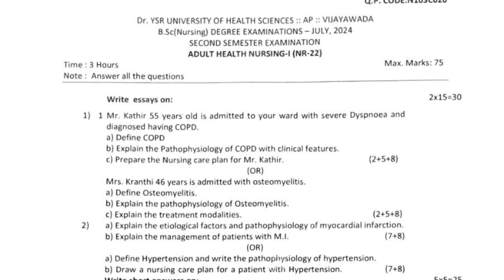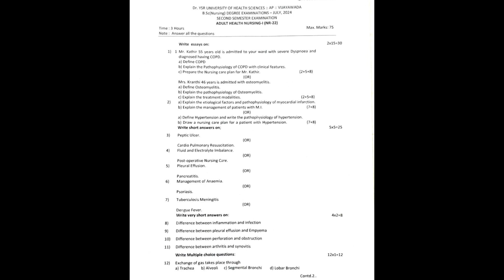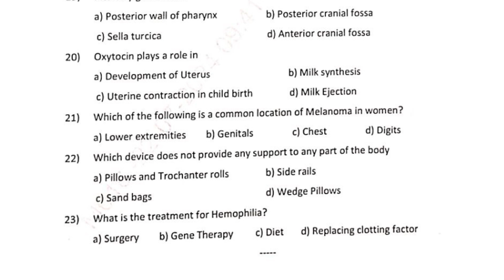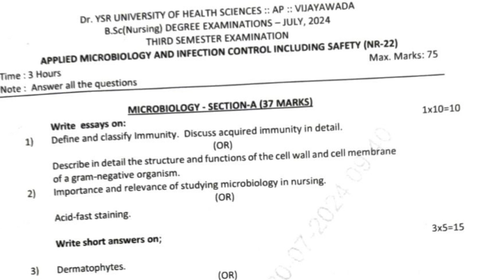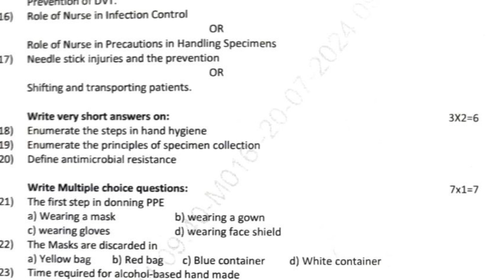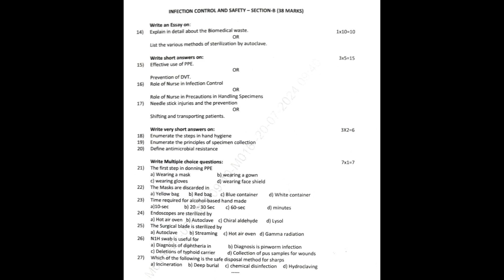2024 | 3rd Semester Question Papers for 2nd BSc Nursing Students | YSRUHS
bsc nursing entrance exam previous year question papers,
bsc nursing,
bsc nursing previous year question paper,
nursing,
bsc nursing entrance exam questions practice,
b.sc nursing previous year question paper,
up bsc nursing previous year question paper,
abvmu bsc nursing entrance exam,
uttarakhand b.sc nursing previous year question paper

applied math 3rd semester paper,
semester 3 hindi question paper,
semester 3 mil hindi question paper,
ba question paper,
3rd semester question paper,
applied maths question paper,
ubter applied maths1 back paper question,
igu ba 3rd semester question paper,
history ge 3rd semester question paper,
applied mathematics solved question paper,
3rd semester previous question paper,
ba 3rd semester english old question paper,
applied math 3rd semester,
question paper

bsc nursing,
adult health nursing important questions 3rd semester,
old nursing question paper,
wbuhs bsc nursing 3rd semester question paper,
nursing question paper for 2021,
adult health nursing bsc nursing 3rd semester imp questions,
nursing tuition,
adult health nursing question paper,
microbiology bsc nursing 3rd semester question paper,
nursing subjects,
medical surgical nursing 1,
bsc nursing 3rd semester important questions,
microbiology 3rd semester question paper